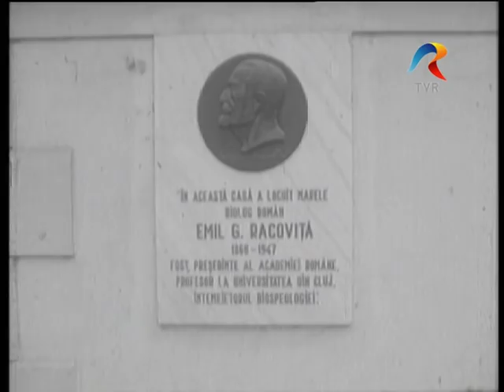O viata pentru o idee - Emil Racovita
Fragment dintr-un documentar biografic realizat in 1981 la Institutul de speologie Bucuresti, despre viata, activitatea si opera celui mai mare biolog roman. Imagini inedite cu Emil Racovita in scoala si in expeditii. Redactor Dan Popovici.